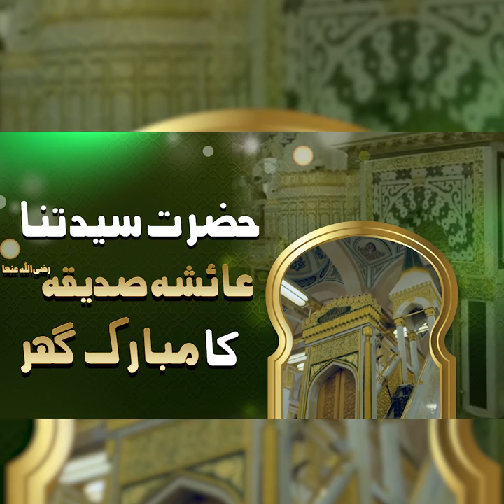Hazrat aisha Siddiqa ka Ghar Mubarak | ام المؤمنین سیدتناعائشہ صدیقہ رضی اللہ عنھا کا گھر مبارک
•••┈●ثواب کی نیت سے اپنے تمام گروپس میں شیئر کیجئے●┈•••